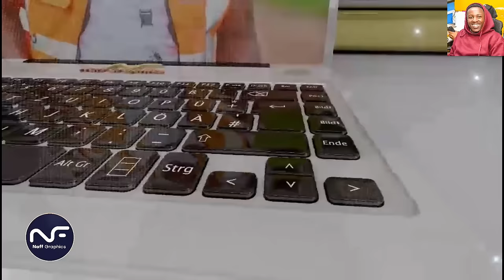SEE WHAT REV BEN SAID TO PARENTS ABOUT GIRLS AND WABABAS IN AIR BNB